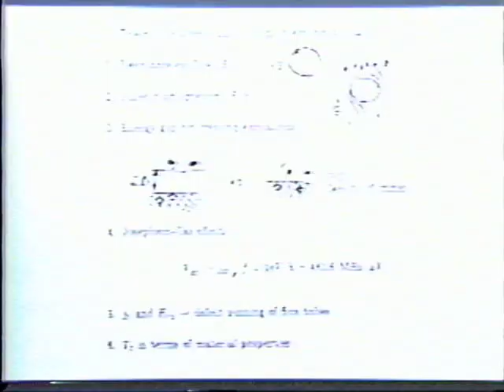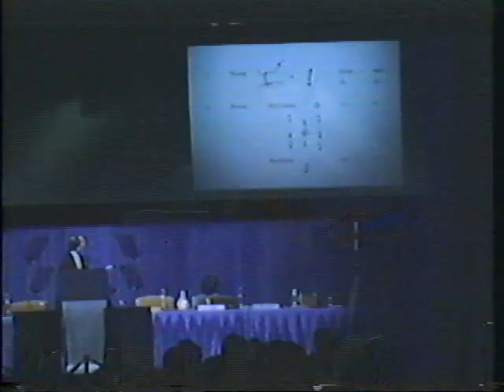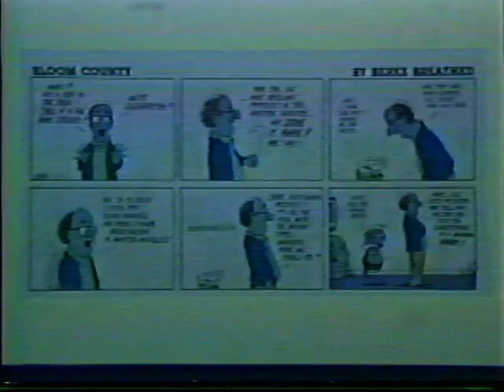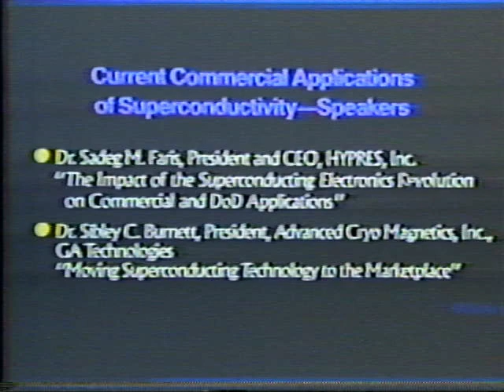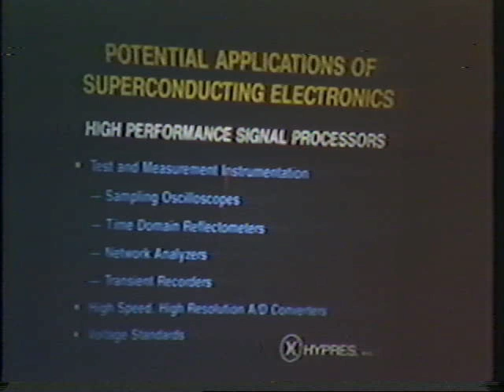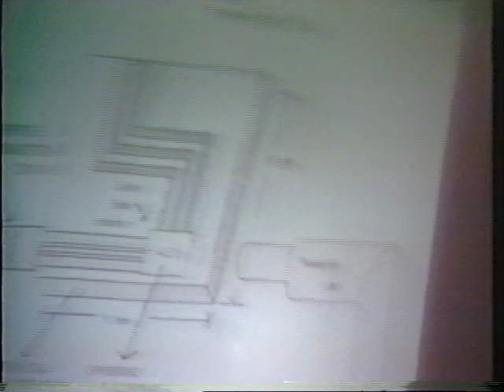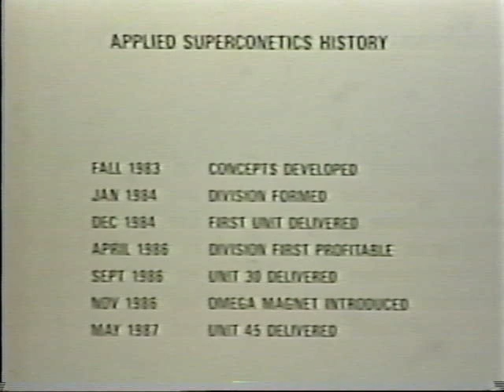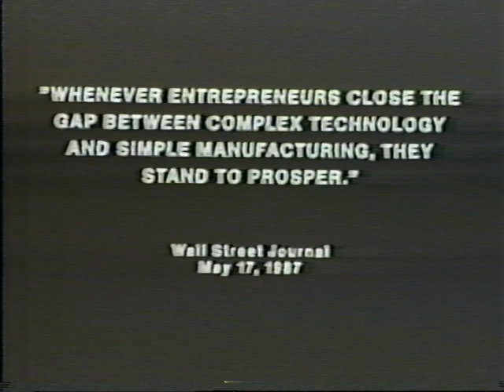Superconductivity - Challenge for the Future - Jul 28, 29, 1987 - General Sessions - Tape 2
Federal Conference on Commercial Applications of Superconductivity - Superconductivity - Challenge for the Future - Jul 28, 29, 1987 - General Sessions - Tape 2